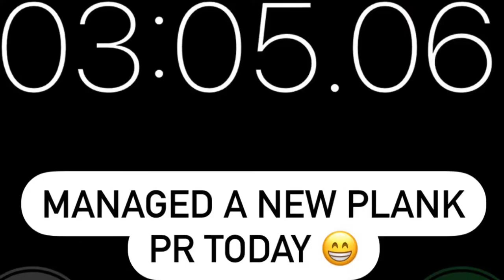What Happened When I Did Push-Ups, Pull-Ups & Planks for 30 Days - Triple P Fitness Challenge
What happens when you do planks, pull-ups and push-ups every day for 30 days straight? In this video I share with you how I did the Triple P 30-Day Fitness Challenge, lessons I learned, and how much I improved.

To learn more and try it yourself, check out my blog with all of the guidelines

If you decide to do this, tag me on Instagram with your posts/stories @renewalfitcoach